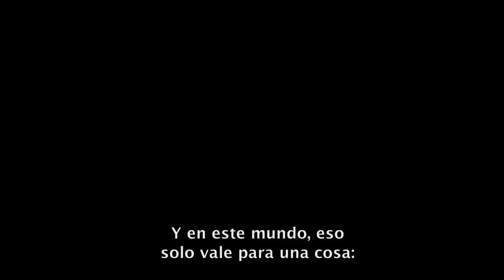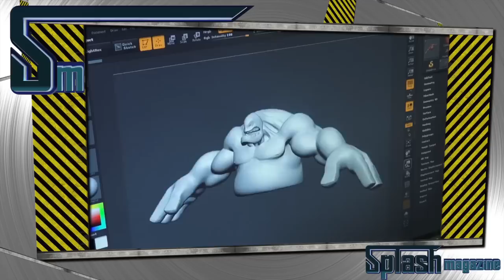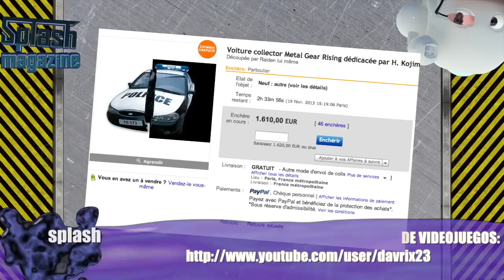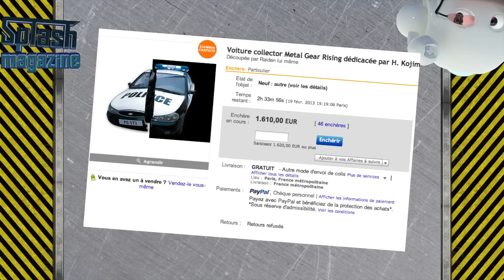Noticias | Splash Magazine Games | Programa 14 T3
Repasamos la información del mundo de los videojuegos mientras seguimos espectantes ante el más que posible anuncio de Playstation 4. Mañana será un gran día en el evento de sony en New York.
 Atentos al juego rescatado RESIDENT EVIL 1.5, tendréis las claves para poder descargarlo y jugarlo de manera gratuita. Soul Sacrifice se sigue mostrando en increíbles vídeos y aquí los repasamos ya que es uno de los lanzamientos más importantes de PSVITA para este año. Repasamos las últimas curiosidades que se han contado de BioShock Infinite y hablamos del posible anuncio del FINAL FANTASY de la nueva generación. Además repasamos más compañías que podrían hacer acto de presencia con títulos exclusivos en la presentación de PS4. A todo esto le añadimos juegazos como THE LAST OF US, WATCH DOGS y mucho más y tenemos el nuevo SPLASH MAGAZINE GAMES. ¡No os lo perdáis!

blogocieros!